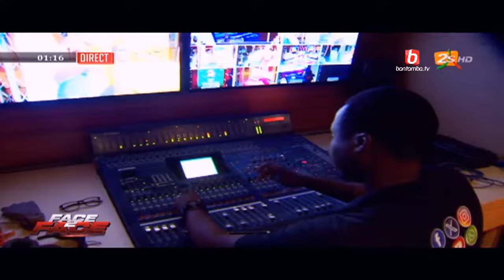PRESTATION SPECATACULAIRE DE SIDY DIOP - FACE A FACE Eumeusene vs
Bantamba tv, une télé une vision
Cité keur Gorgui Lot 101 immeuble Mame Yacine